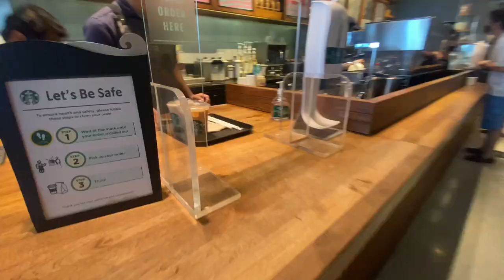BAGONG FAVORITE NAMIN SA MOA